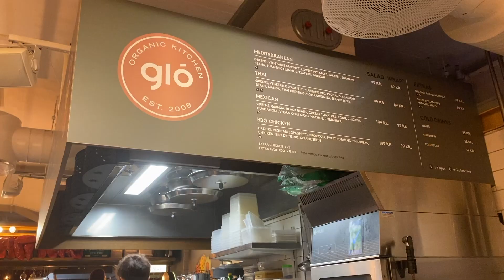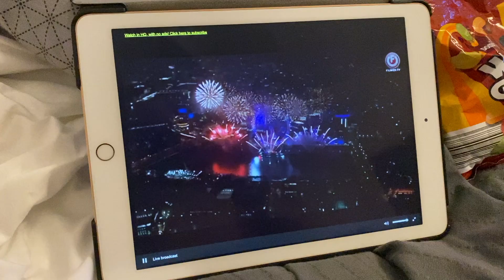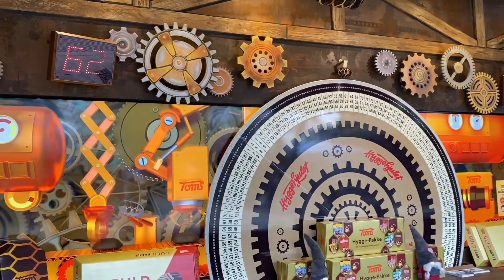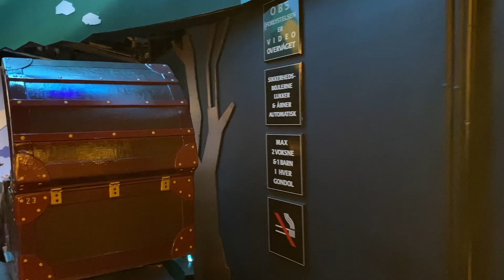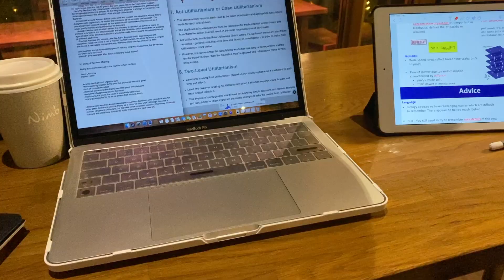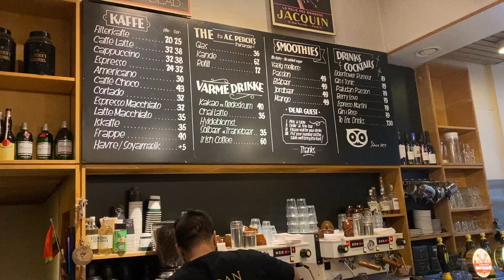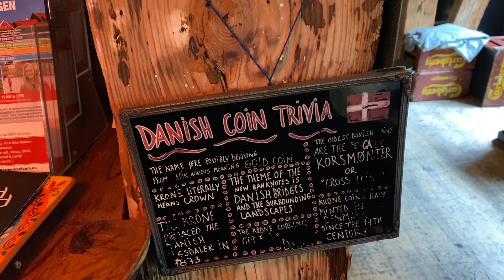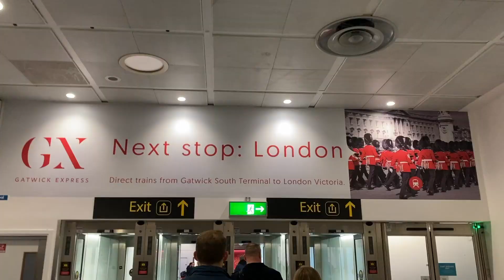Copenhagen Vlog | Celebrating the New Year at Tivoli Gardens!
Hey, we greeted 2020 at Tivoli Gardens and explored Copenhagen on a mini-break! 2020 may not be going as planned, but take a look at the beautiful NYE celebrations at Tivoli!